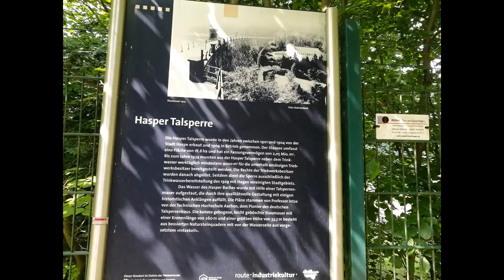Hasper Talsperre 👍 Cafe Halle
Moinmoin Piraten und Landratten, heute fahren wir zur Hasper Talsperre und zum Cafe Halle !

Motovlog mit Stromi

Mein Motorrad : Harley Davidson Fatbob
Meine Kamera : Gopro Hero5 Black

+ meine Blinker MOTORRAD BLINKER SEQUENTIELL LAUFEFFEKT SCHWARZ GETÖNT QUAD ATV HARLEY CUSTOM CRUISER ROLLER SCOOTER
+ meine Fußrasten Verchromtem Totenkopf Fußrasten
+ meine Handgriffe Buwico Motorrad Lenker Skull Handgriff
+ mein Gepäckträger / Sissybar Sissy Bar L Docking Kit
+ Mein Helm Harley-Davidson Helm
+ Meine Handschuhe Held Air n Dry Handschuh
+ meine Motorradjeans Jeans mit DuPont Kevlar
+ meine Lederjacke Harley-Davidson Lederjacke
+ meine Kamera GoPro HERO5 Black Richtmikrofon
+ Hauptkamera Canon IXUS 185 Digitalkamera
+ Helmmikrofon Zalman ZM-MIC1 Mikrofon mit Mikro-Clip
+Handy Galaxy S6 Smartphone (5,1 Zoll (12,9 cm) Touch-Display, 32 GB Speicher, Android 5.0) schwarz (Nur für Europäische SIM-Karte)